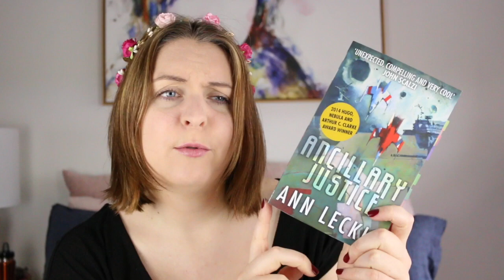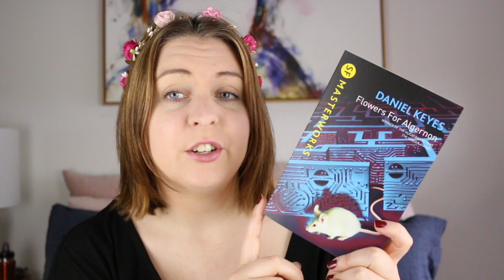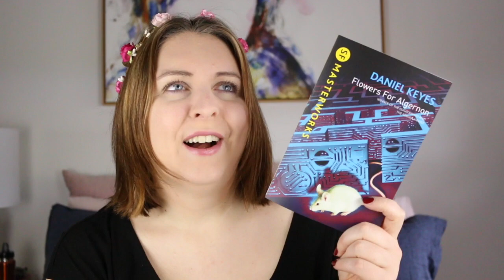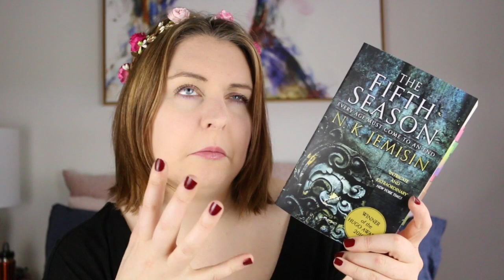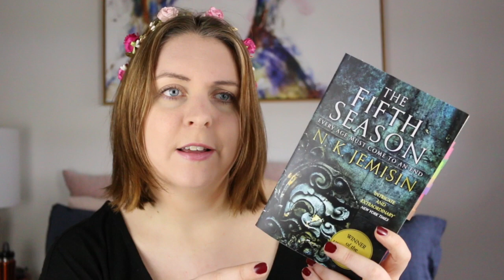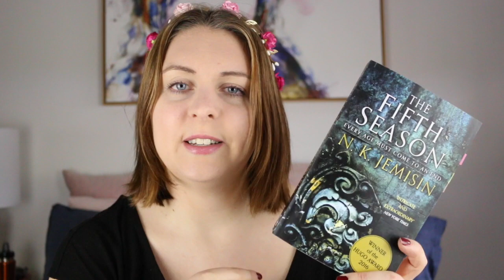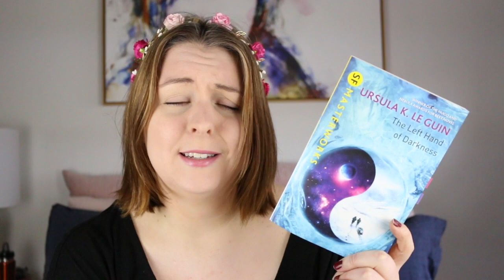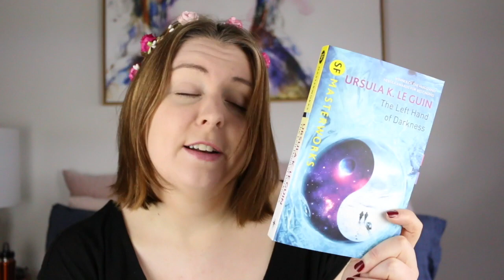Books Beside My Bed #37 | TomeInfinityandBeyond Readathon (Part 2)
This week I read 6 books and 2082 pages. 4 books were for the TomeInfinityandBeyond Readathon.

Lips //